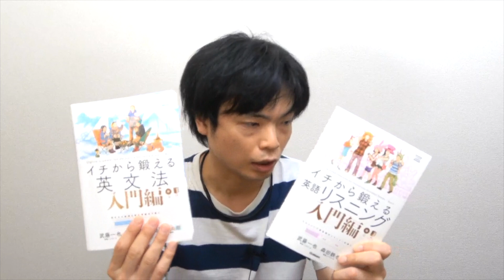武藤先生ネプリーグ出るよ【ホリケンファンが語る】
東進の武藤一也先生が来週ネプリーグに出ます。堀内健の大ファンのもりてつがネプチューンを語りました。